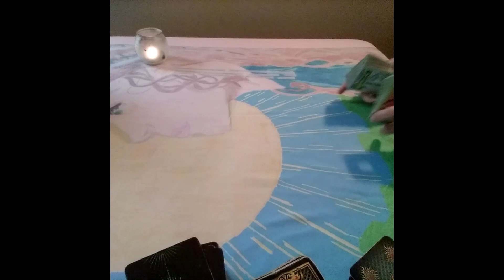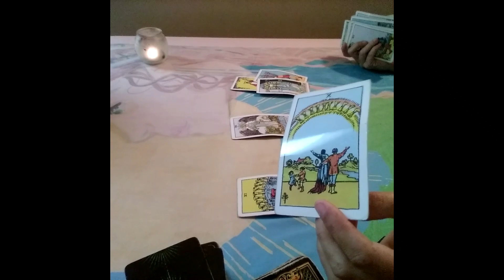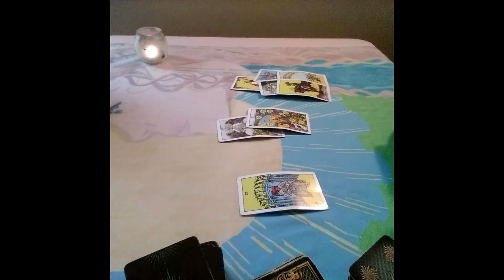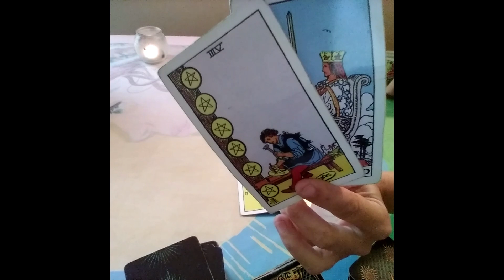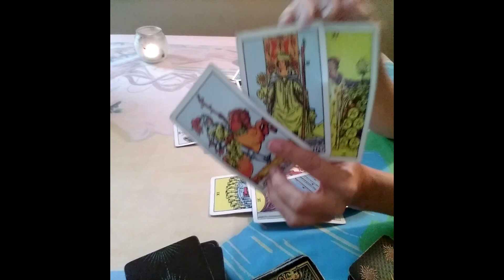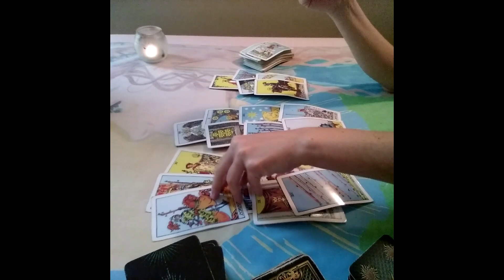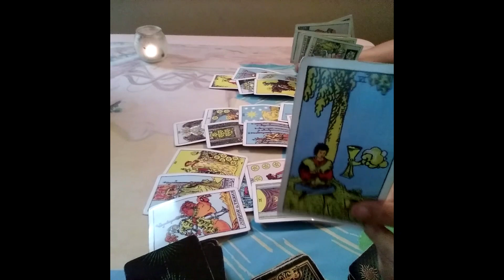Virgo Love Tarot...Coming All The Way Up; No Time For The Games...Immediate Future